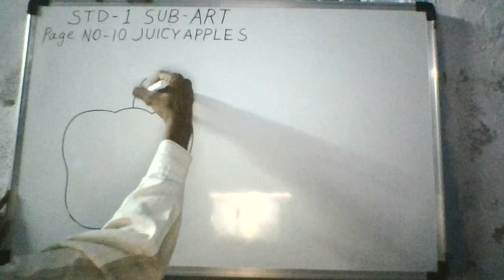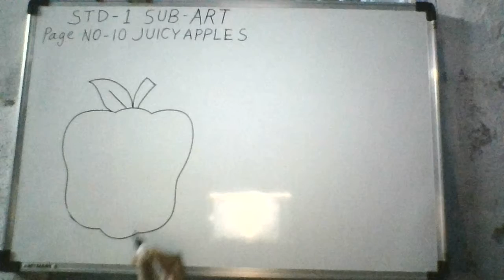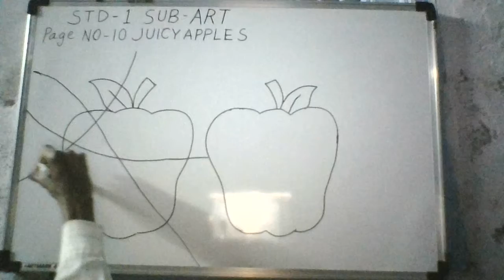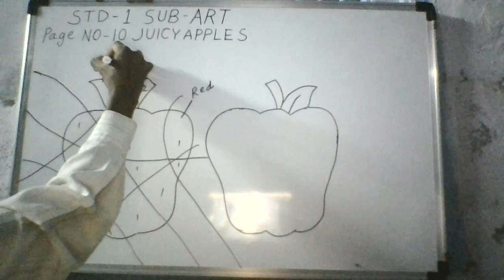STD - 1 SUB - ART - JUICY APPLES